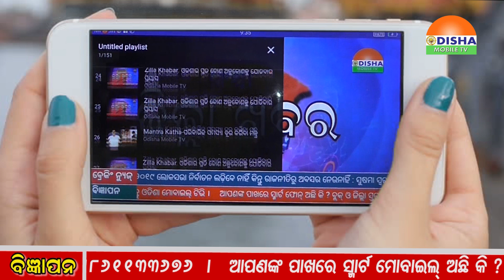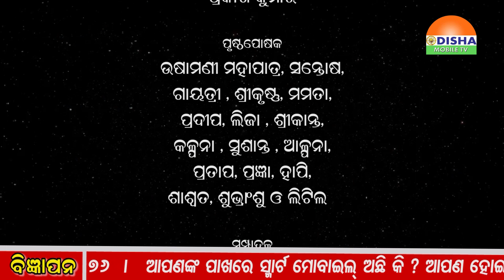13 - SEPTEMBER - 2019 - Mantra Katha/ମନ୍ତ୍ର କଥା –